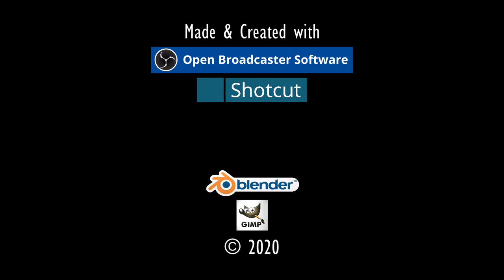ERZMINE UGAR.⚓ODYSSEE-Im Auftrag des Königs, V2.6 (L'Hiver) #260★Let's Play [Gothic 2 Mod][GER]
--- Teil x261 am 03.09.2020 ab 18:00 Uhr.

Entwickler/Publisher:
Piranha Bytes/Jowood